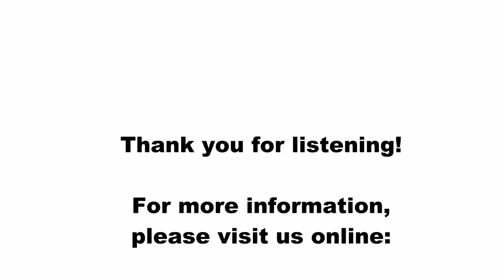St. Peregrine Novena 2018 - Day 8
For the eight day of the Novena, Fr. Gabriel, OP, looks at the seeming incongruity between the love, as shown in the Sacred Heart, and human suffering... or can we see one in light of the other?